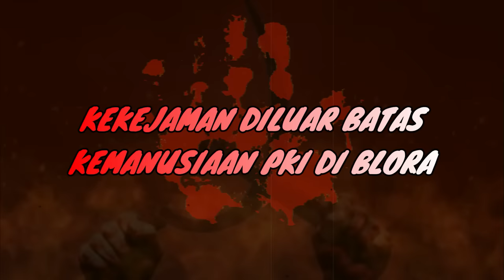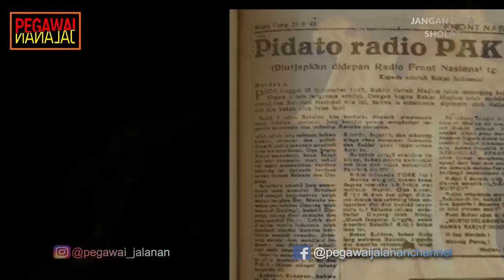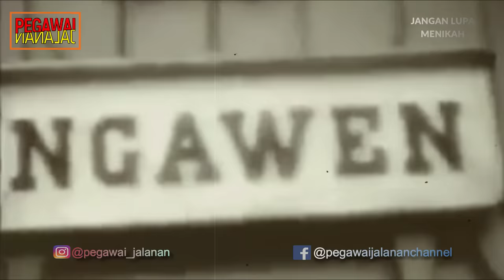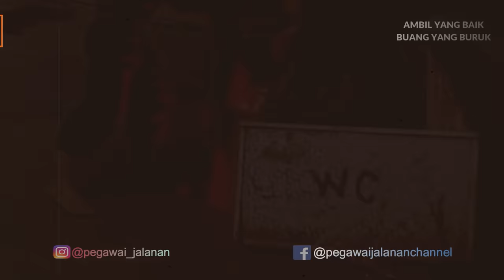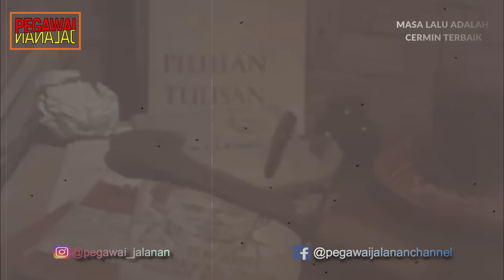KEJAMNYA PKI DI BLORA!!! LEHER POLISI DICEPIT MENGGUNAKAN BAMBU SAMPAI MATI!!! PEJABAT DISEMBELIH!!!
Di berbagai daerah masih memiliki saksi bisu kekejaman para anggota PKI. Blora juga menjadi daerah yang menjadi lokasi pembantaian oleh orang-orang golongan kiri. Di Dukuh Pohrendeng, Desa Tamanrejo, Kecamatan Tunjungan, Kabupaten Blora tersimpan sebuah cerita lama. Di sana, ada sebuah gorong-gorong menjadi saksi bisu kekejaman PKI membantai para petinggi Blora pada tahun 1948.

Pada bulan agustus tahun 1948, Muso yang merupakan salah satu pimpinan PKI Kembali ke Indonesia setelah lama tinggal di Uni Soviet. Pada tanggal 5 September 1948 dia memberikan pidato yang menganjurkan agar Indonesia merapat kepada Uni Soviet. Pemberontakan terjadi di Madiun, Jawa Timur ketika beberapa militan PKI menolak untuk dilucuti. Pidato Muso ini tersebar hingga ke Blora, Blora yang menjadi salah satu kandang PKI.

Suasana di Blora menjadi mencekam setelah terdengar desas-desus bahwa sumur telah diracuni oleh orang-orang PKI. Hal ini menyebabkan keadaan menjadi sangat sepi karena tidak ada orang yang berani untuk keluar rumah. Kepala desa kedungringin tidak dapat tidur karena mendapat ancaman dari anggota golongan kiri. Ditambah dengan Isu akan kedatangan kembali orang-orang Belanda, semakin membuat warga ketakutan dan tidak berani keluar rumah.